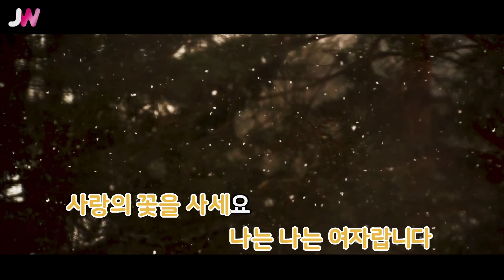[JW노래방] 꽃 사세요 / 금잔디 / JW Karaoke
번호 - 61196
제목 - 꽃 사세요
가수 - 금잔디